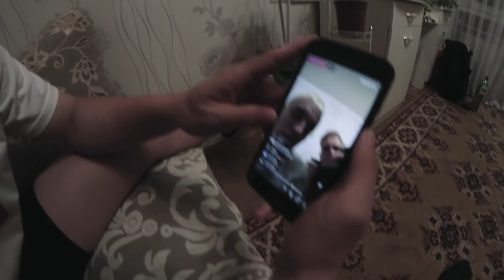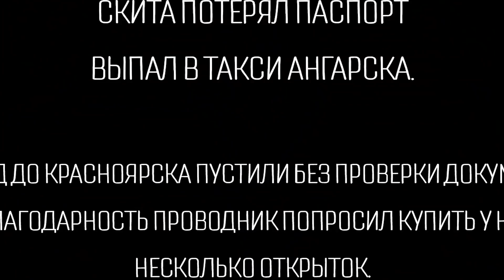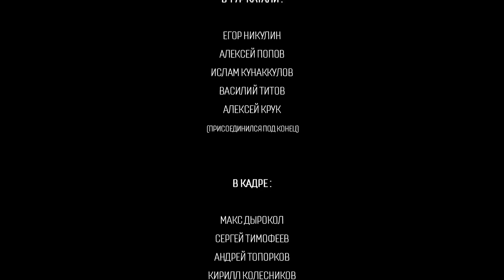Просто тренируйся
pkfr — это самое массовое паркур-сообщество сильнейших атлетов из мира экстремального спорта, которых объединила общая страсть к постоянному развитию и любовь к приключениям.